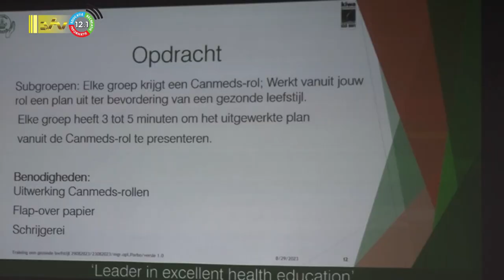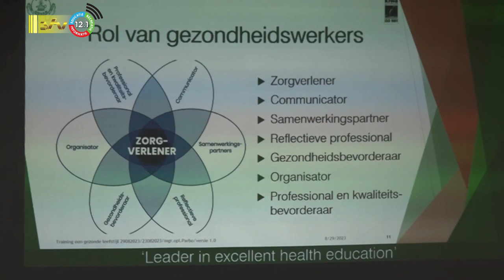29 08 2023 Training healthy lifestyle COVAB